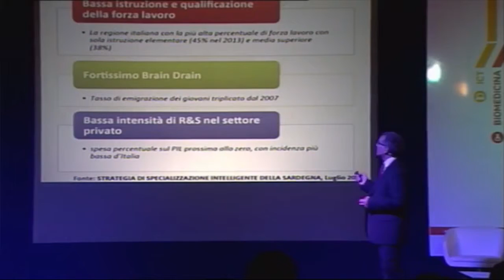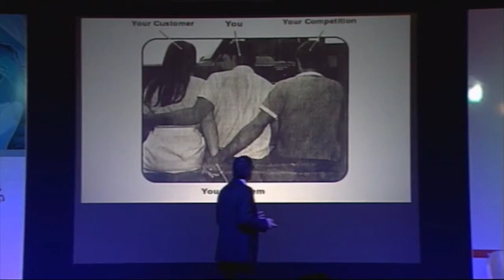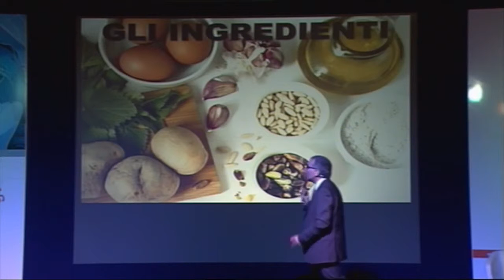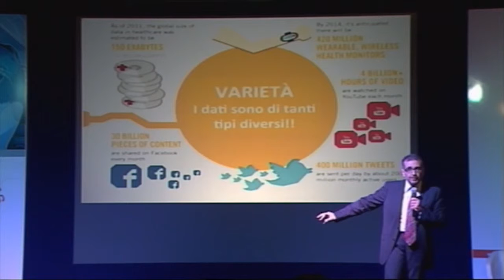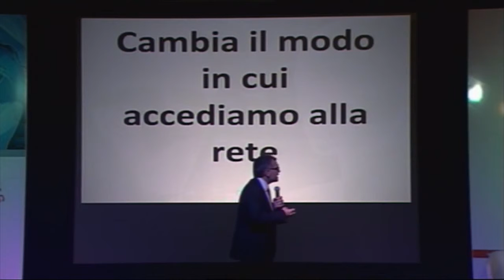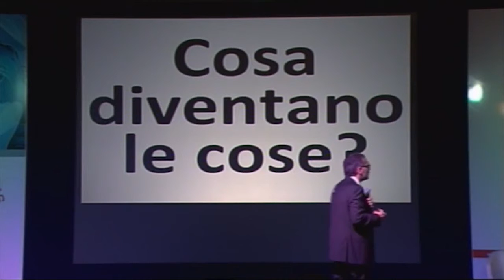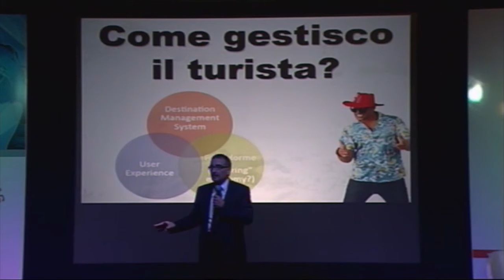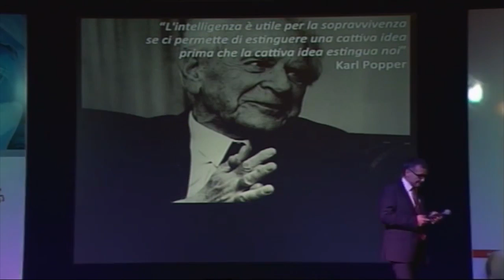Sinnova 2016 - Keynote speech “L’innovazione digitale: driver per la crescita del territorio”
Keynote speech
“L’innovazione digitale: driver per la crescita del territorio”
Stefano Epifani (Università La Sapienza, Roma).

SINNOVA 2016 è stato organizzato da Sardegna Ricerche e dall'Assessorato della Programmazione, Bilancio, Credito e Assetto del Territorio della Regione Autonoma della Sardegna e si è tenuto il 6 e 7 ottobre a Cagliari, presso l'Ex Manifattura Tabacchi.